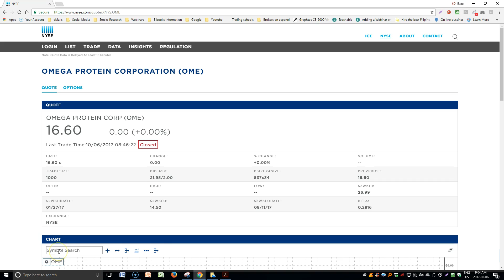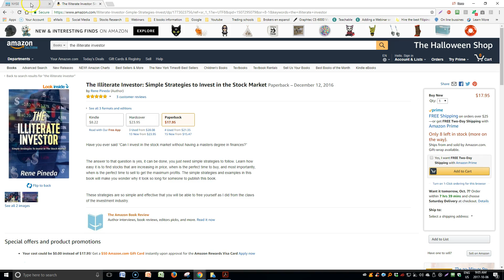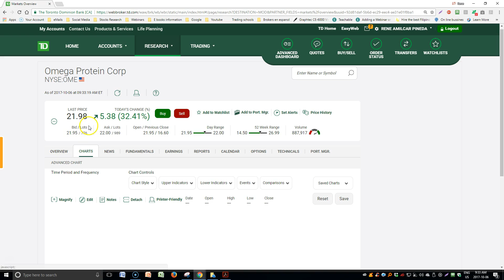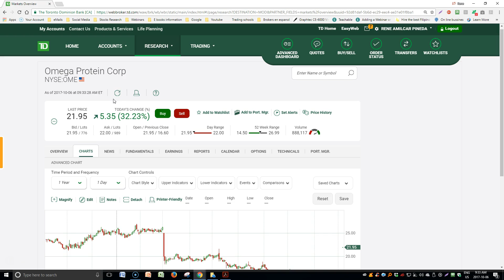RENE PINEDA ALZA DE PRECIO DE OMEGA PROTEIN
GANE DINERO EN EL MERCADO DE VALORES